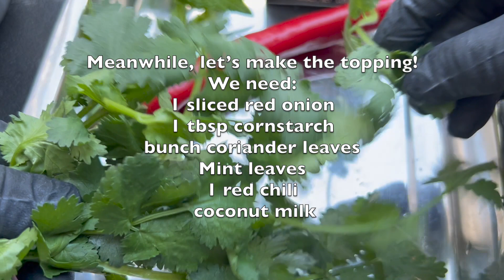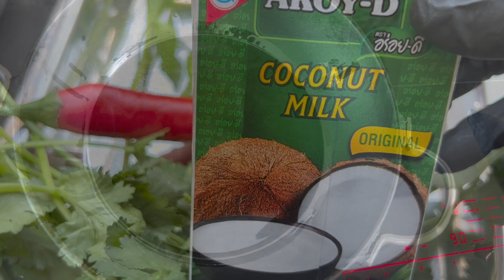MUNG BEAN CURRY | I COOK 4 U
This mung bean curry is a perfectly healthy meal for those who love spices and goodness in their food. This curry has everything to offer!

INGREDIENTS:

- 2 cups green mung beans
- 4 cups of water
- 1 tbsp vegetable oil
- 2 tbsp ghee
- 1 chopped red onion
- 1 tbsp grated ginger
- 1 tsp cumin powder
- 1 tbsp grated garlic
- 1 tsp coriander powder
- 1/2 tsp red chili powder
- 1/2 tsp turmeric powder

INSTRUCTIONS:

Soak the green mung beans for 2 hours or overnight

Simmer at low-medium heat for 1-2 hours or until the mung beans are fully cooked

Meanwhile, let’s make the toppings

Chopped red onions, add cornstarch and mix

In small wok, bring the oil to high heat

Once the oil heated, quickly add the onions, fry until golden brown

While we fry the onions, slice the red chilli and remove the seeds for less heat

Back to our onions, well cooked, remove from pan, set aside.Mung beans are also cooked

Add 1 tbsp vegetable oil in the frying pan

Place the slices onions, sauté

Once the onions translucent, add 2 tbsp ghee, followed by grated ginger, cumin powder, grated garlic, coriander powder, chilli powder, turmeric powder

Stir all together

Add the cooked mung beans, then 2 glasses of water, add more water if desired!

Stirring occasionally, season with rock salt to taste
Simmer for further 10 minutes in low heat

Transfer into a bowl

Garnish with coriander leaves, mints, red chilli and fried onions

Drizzle with coconut milk and enjoy! goes well with plain rice…yum 😋